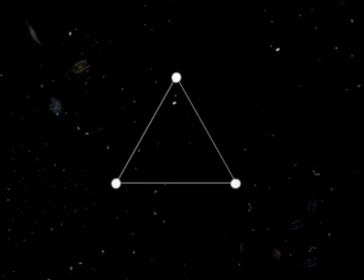Pythagoras and Dimensions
A short excert from Dragons and Rings, detailing the structure of the dimensions and the human perspective as we see it in the here and now.
Film and animation by Steve Mitchell